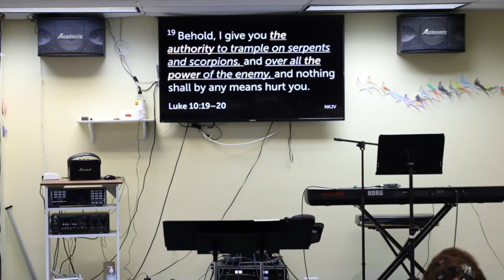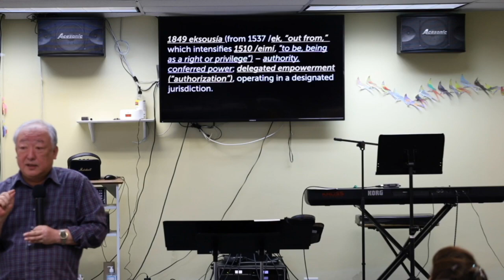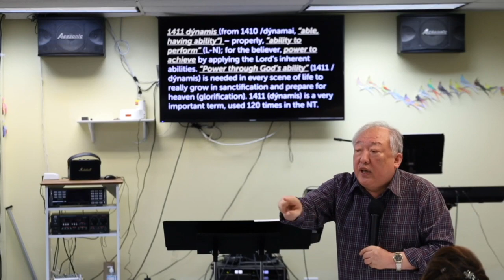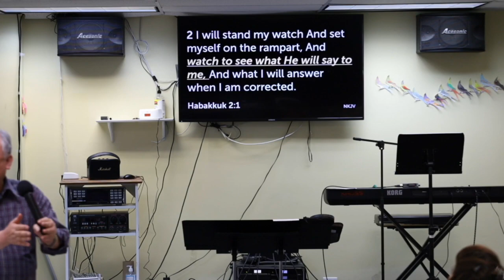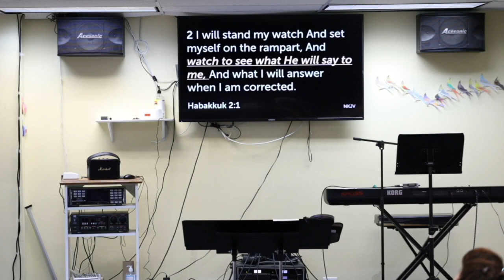03/03/24 On Earth as It is in Heaven Authority & Power (With English Audio) - GRC Sunday